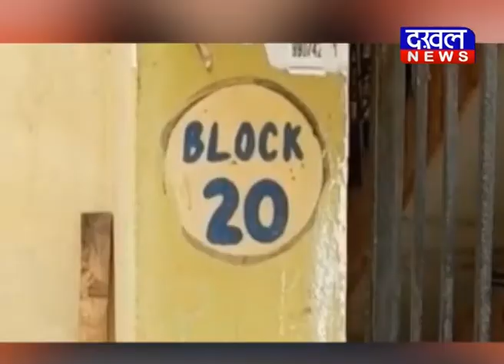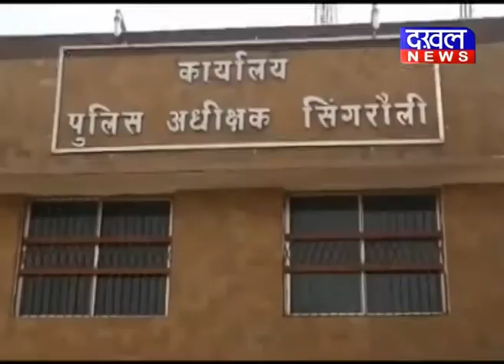21 January 7 PM Bulletin DAKHAL NEWS//